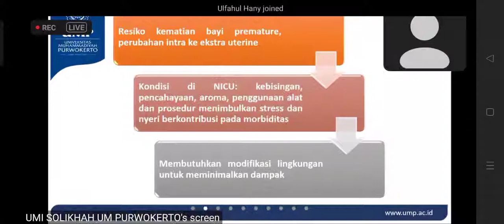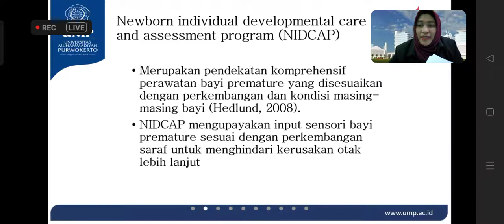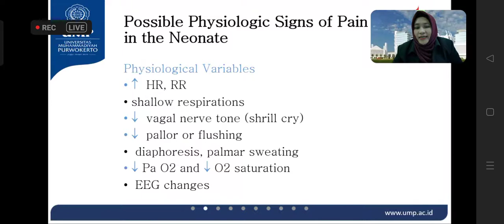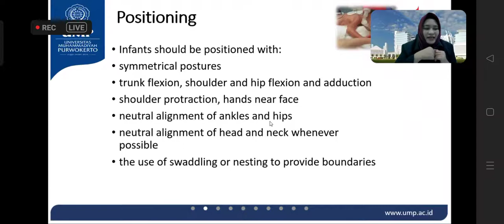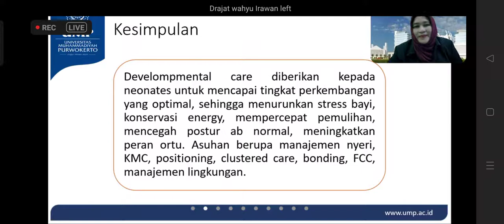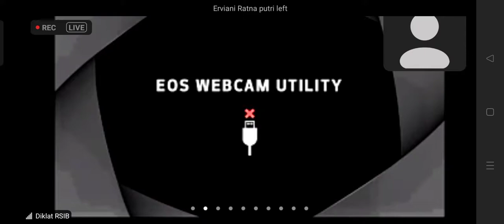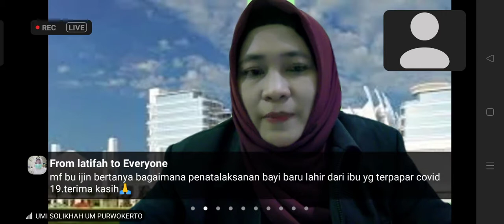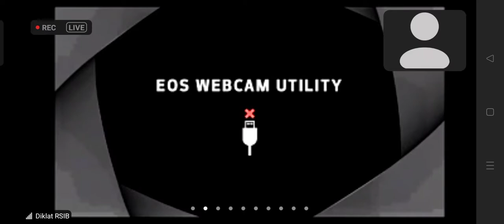Perinatologi - Resiko Kematian pada Bayi Prematur - Laporan Pendahuluan Perinatologi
Perinatologi merupakan bagian dari ilmu kedokteran yang fokus mendalami kehidupan janin-bayi sejak umur kehamilan 20 minggu - 28 hari setelah lahir. Tujuan ilmu ini adalah menekan kematian maternal, melahirkan anak yang sempurna secara mental dan fisik dengan bantuan teknologi yang semakin berkembang.